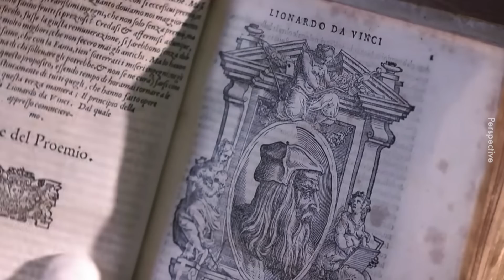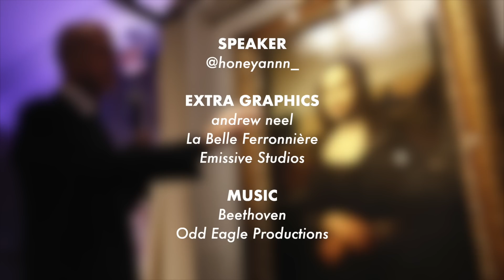Siapa Sebenarnya Mona Lisa?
Baru tau suami dia yang commission Lionardo da Vinci untuk lukis muka bini dia.